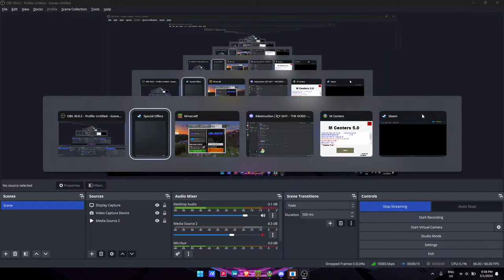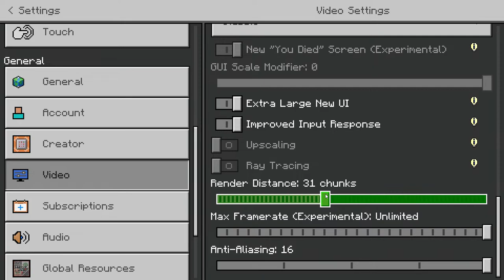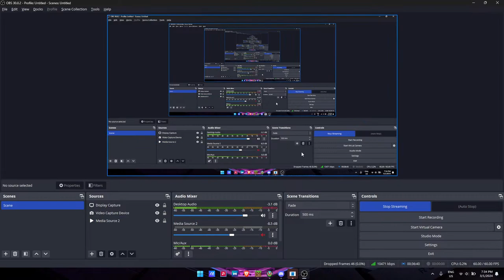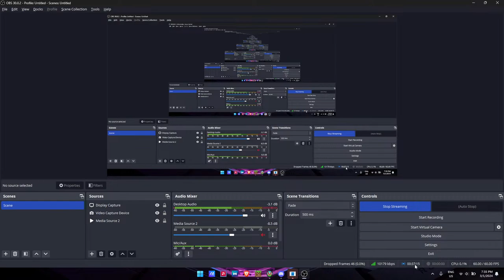Raids With ICY GHY Minecraft | India XTS GOD